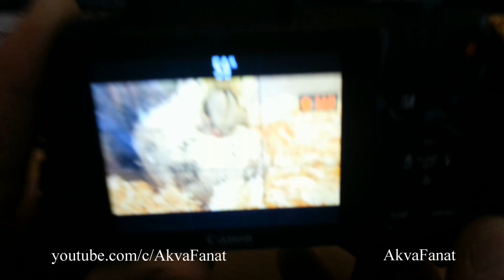8.02.2014 Удав ест крысу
Описание Аквариумисты всех стран объединяйтесь